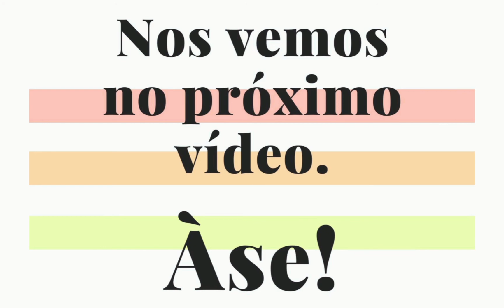Aula 04 Dança Afro contemporâneo com Ricardo Reis - 6ªEdição Corpo Afro.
O Corpo Afro 6ª Edição que pela primeira vez em formato virtual, pretende contribuir com o processo de aproximação do público às práticas performativas afro-brasileiras. O projeto é um meio que encontramos para renovar o nosso elo com a cultura negra, uma oportunidade de ampliar os horizontes da dança negro-brasileira no Espírito Santo. Estamos nesta edição com os instrutores Paloma Rigamonte que ministrará Jazz Afro e Ricardo Reis com Afro Contemporâneo, serão 10 vídeos postados ao longo de dezembro de 2020 e janeiro de 2021.

Ficha Técnica
Instrutora: Paloma Rigamonte - Dança Jazz Afro
Instrutor: Ricardo Reis - Dança Afro Contemporânea
Produtor: Maicom Souza.
Organização: Coletivo Emaranhado.
Apoio: Edital de Chamamento Público no 005/2020 de Seleção de Proposta de Apresentação e Formação Artístico-Cultural – Lei Aldir Blanc do Município de Vitória, por meio da Secretaria de Cultura (SEMC) e do Fundo Municipal de Cultura (FUNCULTURA)
Fonte: Newritual.

 Tambores do Mundo  - Musicas Africanas de Índios Americanos, Percussão de Japão
Interpretado por Tambor World Collective
Fonte:Equilibrium

Musica: Drums and caribbean Music party (Tambor do África) -
Fonte:Equilibrium.

Fonte:Equilibrium

Fonte:Equilibrium

Fonte:Equilibrium

Fonte: Equilibrium